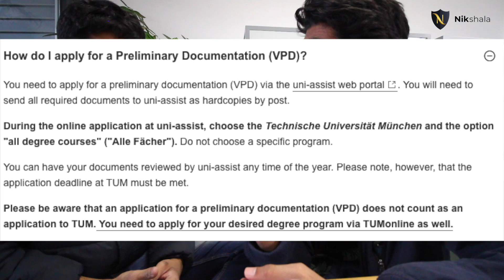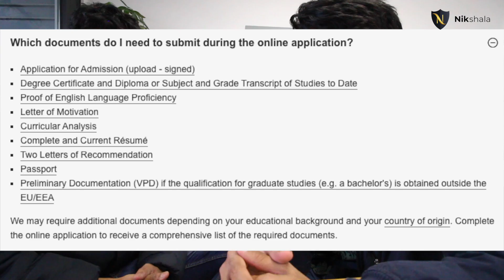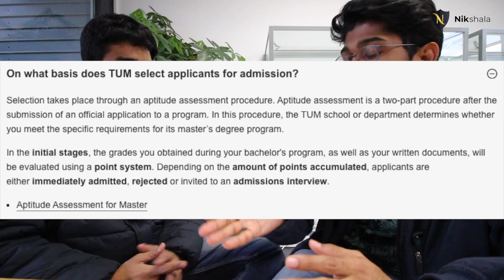MASTER'S IN COMPUTER SCIENCE FROM TU MUNICH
if you want to discuss our your profile.